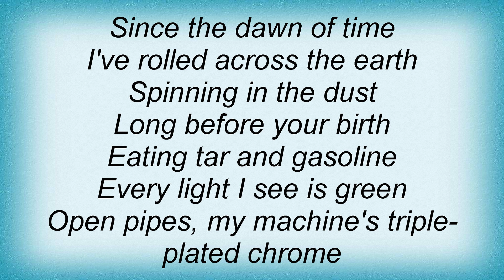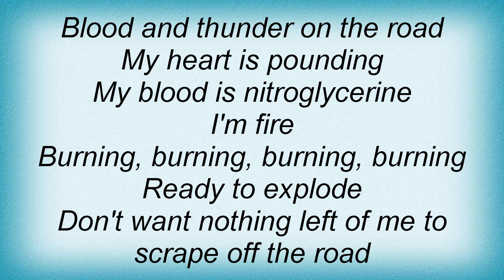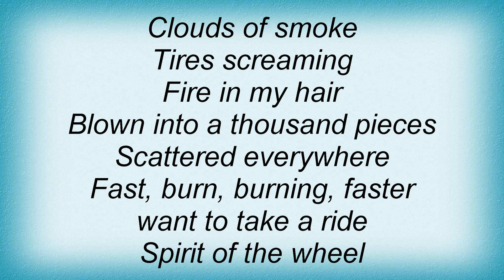Manowar - Wheels Of Fire Lyrics